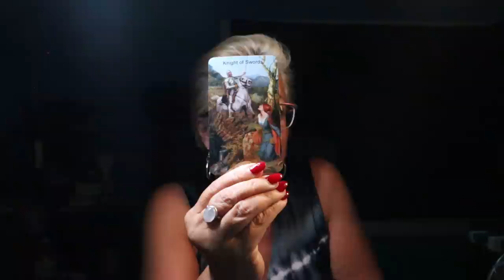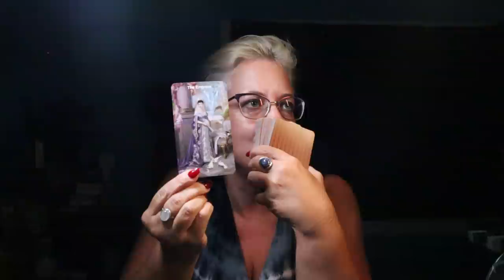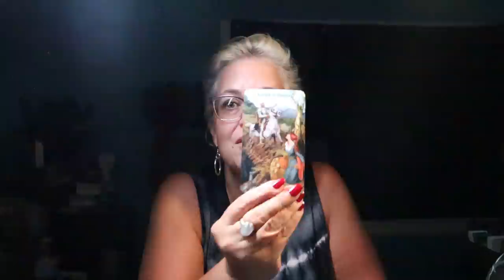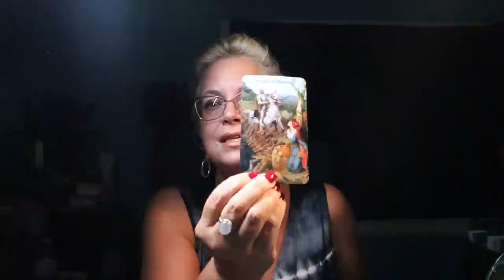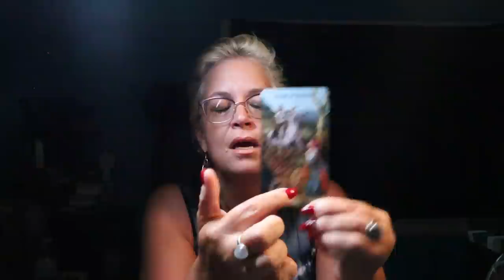The Daily Vibe ~ Quite a Surprise, You Never Saw it Coming ~ Daily Tarot Reading